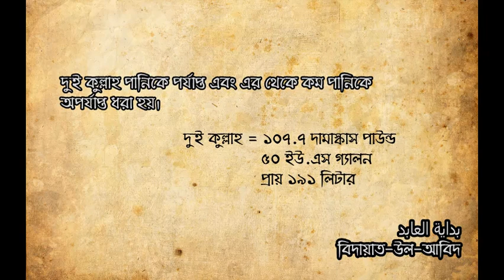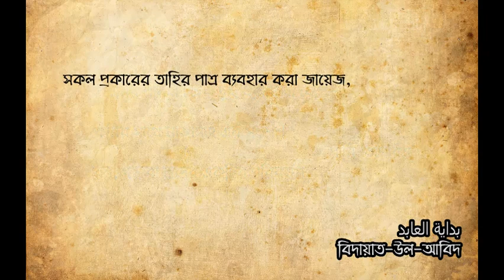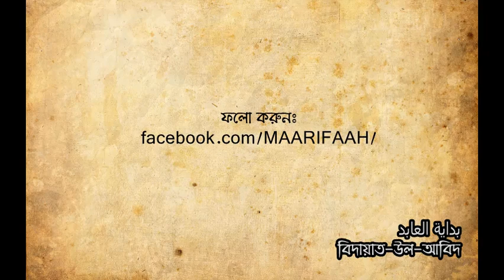Bidyat-ul-abid- বিদায়াত-উল-আবিদ-তাহারাহ ১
তাহারাহ -১ [হানবালি ফিকহ]

সহায়ক গ্রন্থঃ বিদায়াত-উল-আবিদ ওয়া কিফায়াত-উল-জাহিদ।
লেখকঃ ইমাম আব্দুর রহমান বিন আব্দুল্লাহ আল বালি।
অনুবাদঃ শাইখ আবু ইব্রাহিম জন স্টারলিং।

ভিডিও প্রোডাকশনঃ মা'রিফাহ।